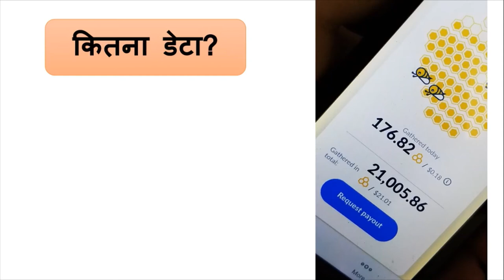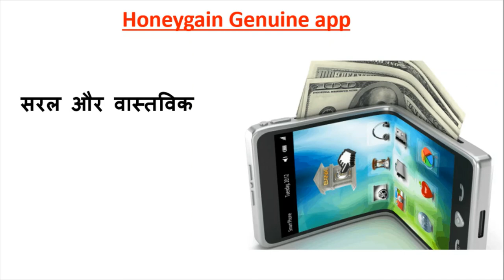Honeygain app full information honeygain algorithm How to earn money online by mobile 2020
Hello Friends This is a Informative Channel and This Video is Full Information About A app This application Is money earning app for mobile.
with this app you can earn money from mobile this video shows to you how to earn money online and how to earn money on mobile on internet
this application name is honeygain app and this is real money earning application